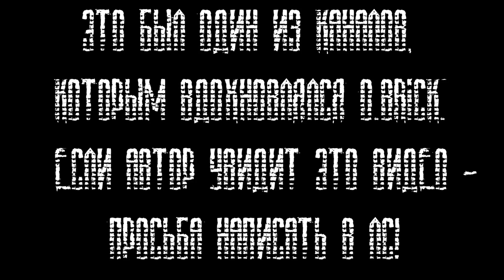Лего-мульт СТАЛКЕР АВТОРА легомен 5654!!